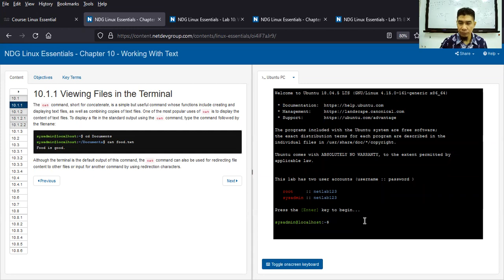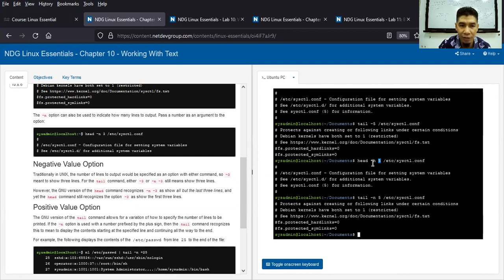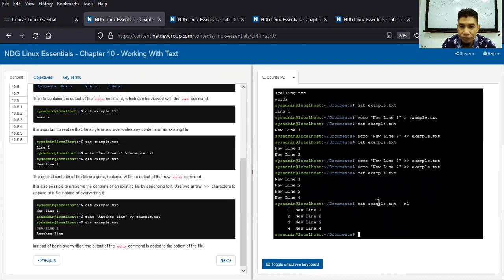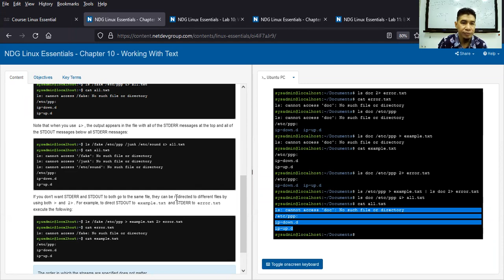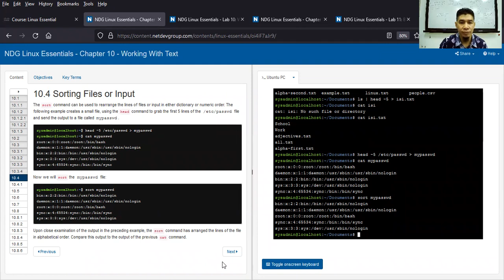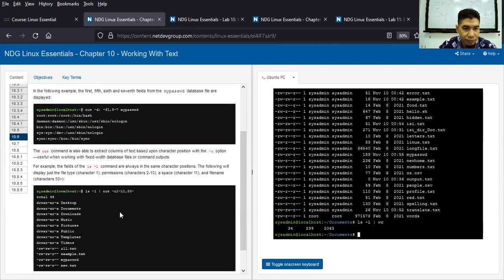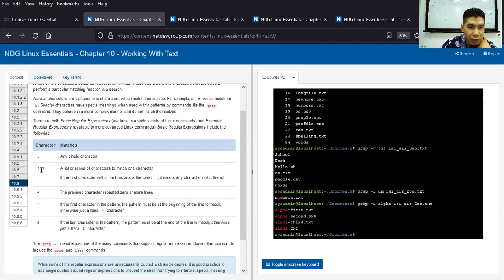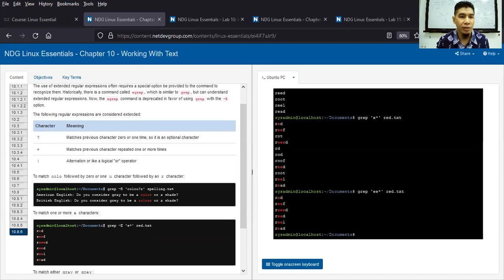Perkuliahan SO 10-11-2021 07.00 2.4.3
Module 10: Working with Text.
Dengan melakukan lab ini, siswa akan belajar cara mengarahkan ulang aliran teks, menggunakan ekspresi reguler, dan menggunakan perintah untuk memfilter file teks.

Di lab ini, Anda akan melakukan tugas-tugas berikut:
-Pelajari cara mengarahkan dan menyalurkan input, output, dan saluran kesalahan standar.
-Menggunakan ekspresi reguler untuk memfilter output dari perintah atau konten file.
-Melihat file besar atau output perintah dengan program untuk paging, dan melihat bagian yang dipilih.